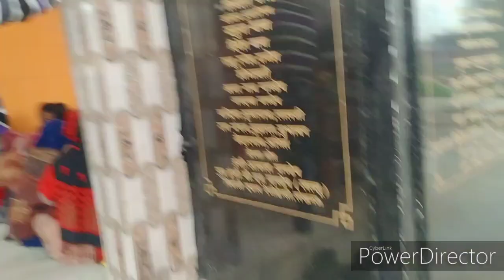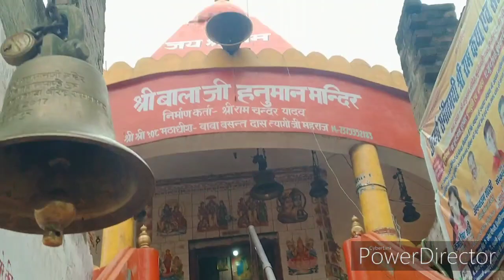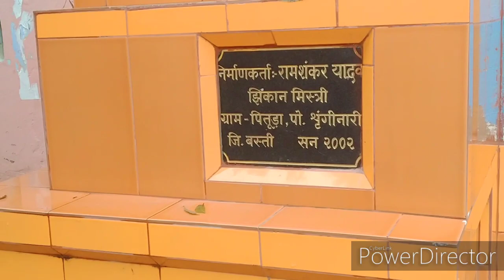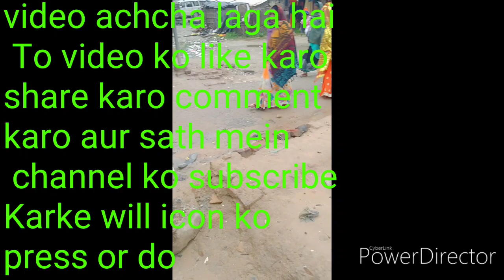श्रृंगी नारी शादी वाला मंदिर से जुड़ी कुछ रोचक बातें marraid tample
स्वागत है आपका दोस्तों हमारी यूट्यूब चैनल शैलेंद्र वर्मा पर आज हम आपको शादी वाला मंदिर से जुड़ी कुछ रोचक बातें बताएंगे जिसे marraid tample के नाम से जाना जाता है मंदिर कहां पर है कैसे दिखता है और इसका history क्या है तो यह सब बताएंगे दोस्तों तो दोस्तों वीडियो को पूरा देखना अगर video अच्छा लगे तो वीडियो को like krna   share krna  comment krna aur sath Mia hia channel ko subscribe Kar Ki will icon ko press kar dena